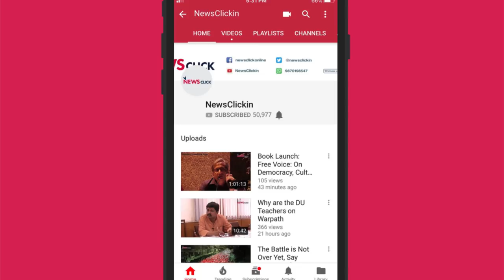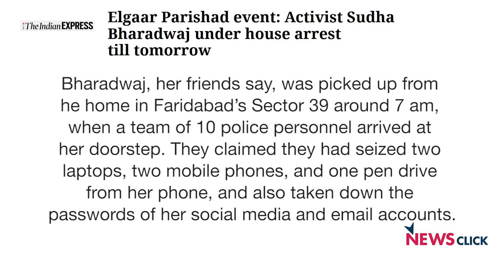We Need Stronger Laws to Regulate Digital Search and Seizure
During the recent raids on the houses of human rights activists, their laptops and phones were confiscated and they were asked to reveal their email and social media passwords. In this context, Prabir Purkayastha talks about the grey areas with respect to digital search and seizure, and the risks involved.